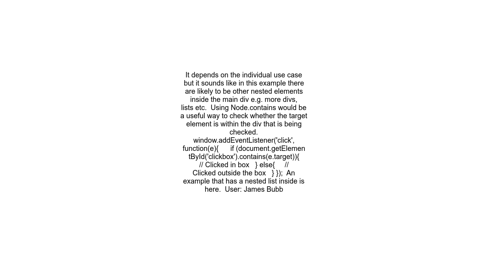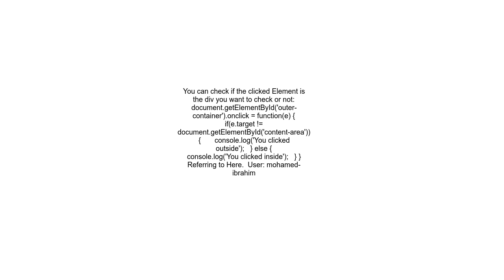Detect click outside div using javascript